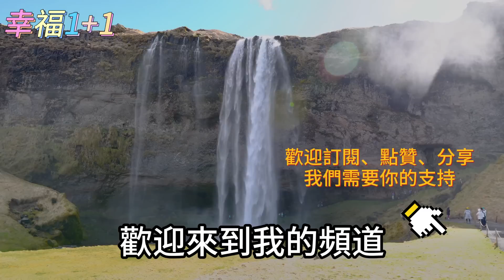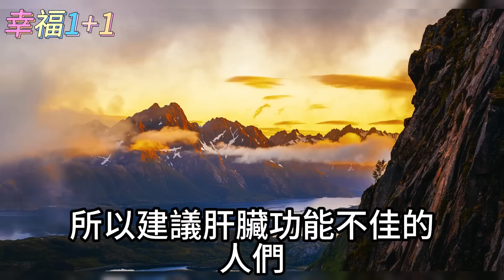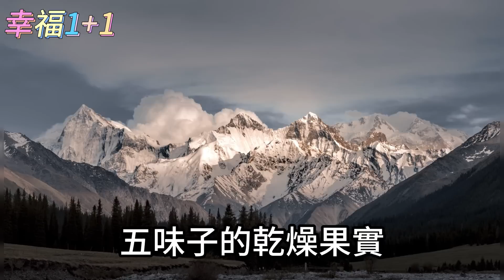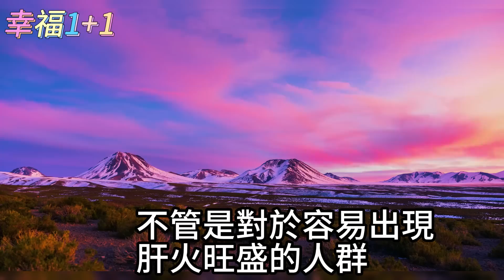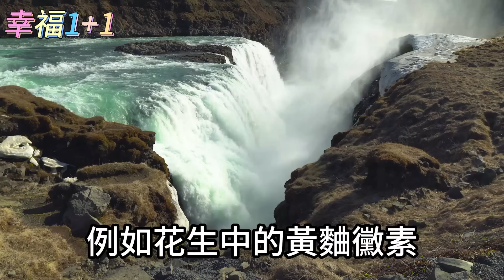指甲上出現竪紋是大病預兆！多吃2種水果，3天輕鬆排光60年老肝毒！遠離肝病，肝臟越來越健康，別太晚知道【幸福1+1】中老年心語